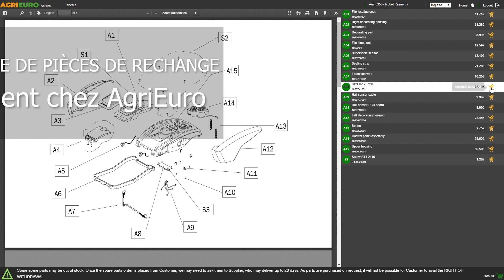Couveuse semi-automatique RIVER SYSTEMS ET 12 - Présentation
La couveuse numérique semi-automatique “ET 12” est une couveuse professionnelle conçue pour incuber des œufs de poule, de faisan, de pintade, de caille, de perdrix, de dinde, de palmipèdes, de paon, de perdrix bartavelle, de pigeon, d'oiseaux exotiques et de rapaces.

La capacité de la couveuse est de 12 œufs de taille grande ou moyenne, ou 48 œufs de petite taille (par exemple caille).

Il s'agit d'un incubateur simple et immédiat à utiliser.